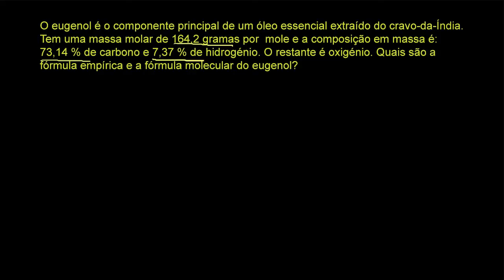Determinação da fórmula empírica e da fórmula molecular através da composição em massa - (11º ano)